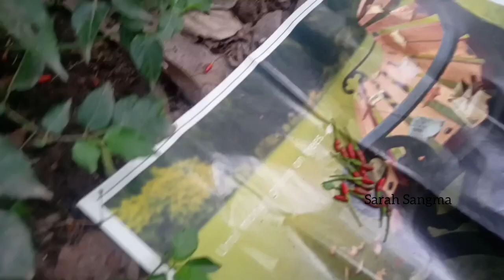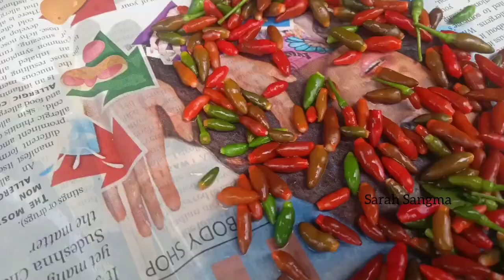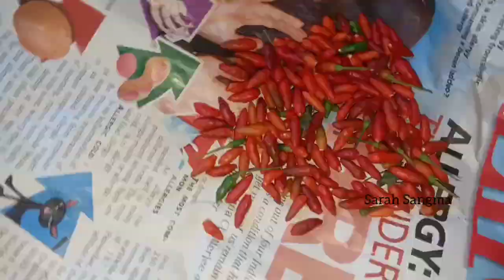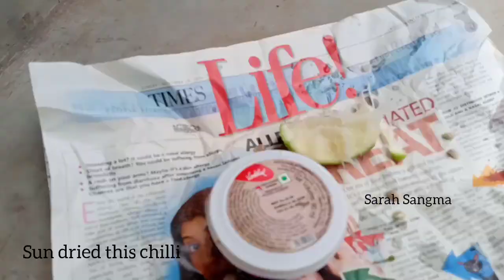Easy and Simple Chilli Pickle recipe |Bird's eye chilli|Hot and spicy|| vlog video with my pets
Hello Friends!!
Rimchaksoa nasimang sakantiko ia angni gitalgipa video ona  daalde Easy and Simple Chilli Pickle recipe |Bird's eye chilli|Hot and spicy|| vlog video with my pets. Angni ama (mother) wakna chanani onenga. aro unon mitting wak (piglet) ba joka uko chingade rikaha dakeming jalik mosik ( bird's eye chilli) ko ba harvesting ka'aha from my garden ni ko.  uko lemonni juice ko one pickle tariaha.after 15 days ni jaman will ate this bird's eye chilli pickle. I hope you like my video. Now let's enjoy. Thank you ❤️